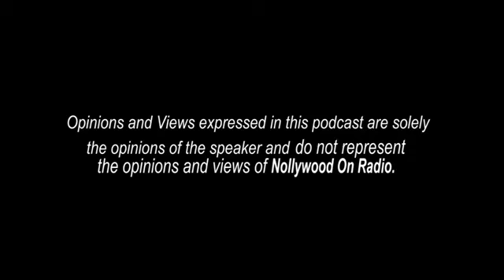I've Spent 20 Years In Nollywood, I Have Not Gotten My Deserved Credit - Jide Awobona | NOR Ep. 16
Famous Nollywood actor Jide Awobona opens up about his 20-year journey in the Nigerian film industry.

Despite his dedication and hard work, he feels he hasn't received the recognition he deserves.

Join us as he shares his story, struggles, and lessons learned in this candid interview.